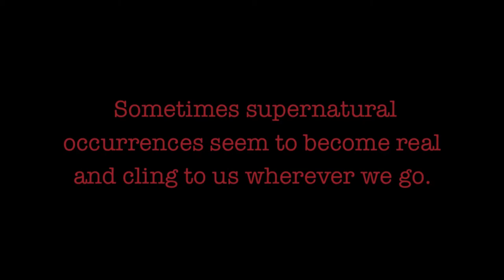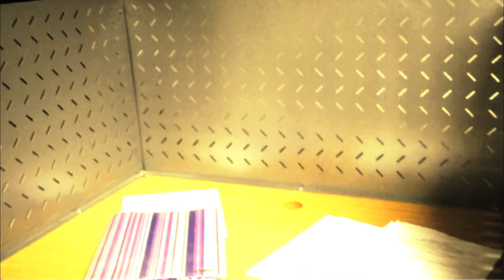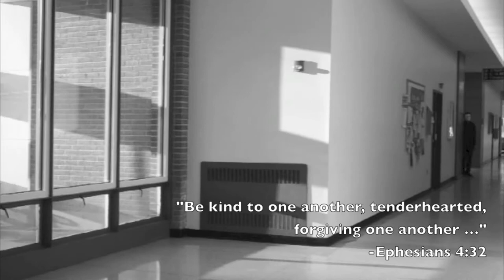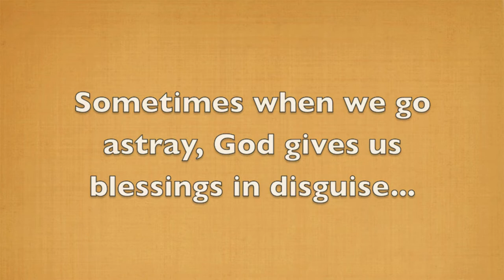The Disguised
KCF Come & See 2014
Praise Team Video - Sometimes God comes to us as blessings in disguise. No matter how far we fall away, He intercedes one way or another.

Featuring:
John An as Co-worker
Paul Bang as Basketball Partner
Peter Cho as Jesus
Vivian Hoang as "Hot Girl"
Joohn Kim as Basketball Opponent
Hyunjae Lee as Basketball Opponent
Austin Lee as Lead Male
Timothy Oh as Old Man
Susie Park as Boss Lady
Eunbin Yoon as Mom